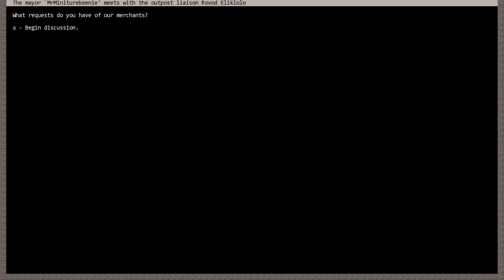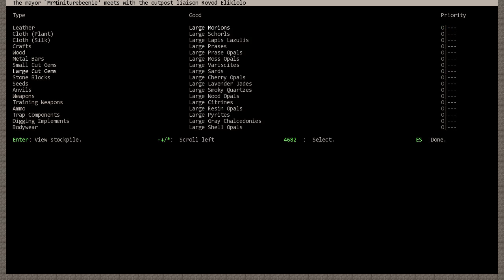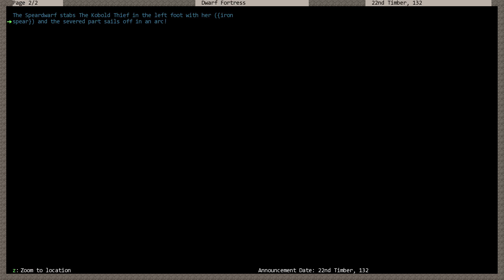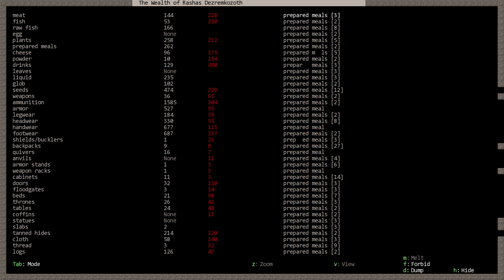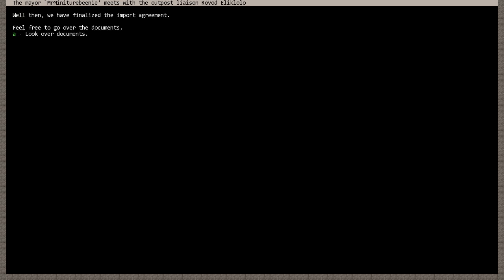Let's Play Dwarf Fortress - Season 2 - Part 27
Ok, my first fortress was a bit of a deathtrap. But at least I had the excuse of not having played Dwarf Fortress for over 2 years! Now I have no such excuse and PLAN on having more fun over a longer period. XD

Everyone from the first fortress gets a second chance, starting with that doomed last wave of immigrants. Dwarf Fortress is a complex game but give it a chance!